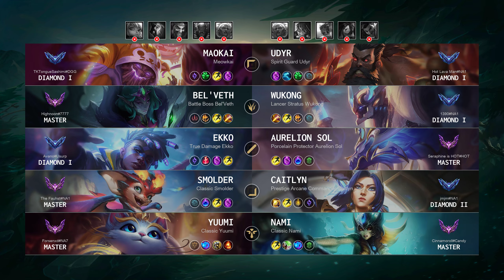Ekko Mid vs Aurelion Sol: Unstoppable - NA Diamond Patch 14.23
Ekko Mid played by "Avano@Usurp", NADiamond 54 LP

- Skin: True Damage Ekko
- Primary Rune: Electrocute

Timeline:
00:00 Ban & Pick
00:15 Runes & Abilities
01:37 Gameplay
02:26 Team FIGHT
03:02 Gameplay
06:37 Team FIGHT
07:05 Gameplay
09:37 Team FIGHT
10:23 Gameplay
11:51 Team FIGHT
12:56 Gameplay
13:56 Team FIGHT
14:36 Gameplay
15:22 Get a SOLO KILL
15:48 Take down The Turret
16:14 Gameplay
19:54 Team FIGHT
20:35 Gameplay
22:06 Team FIGHT
22:47 Gameplay
24:18 Team FIGHT
25:21 Gameplay
26:30 Team FIGHT
28:06 End credit